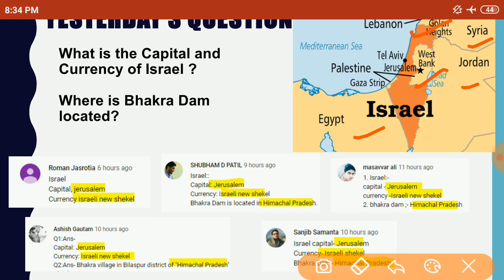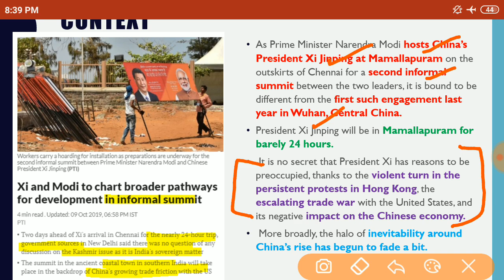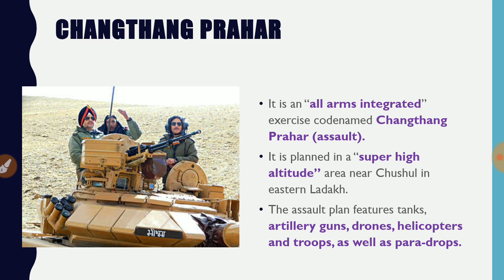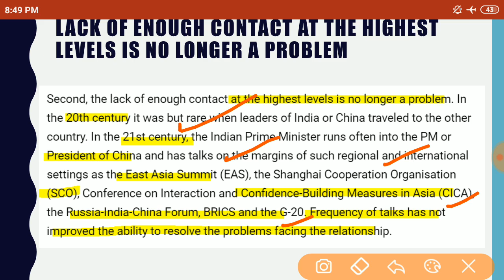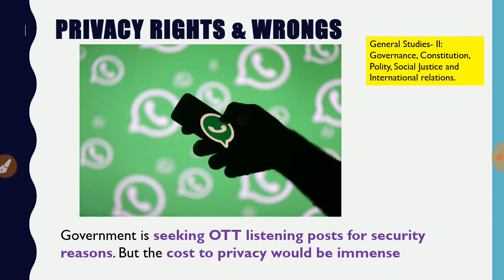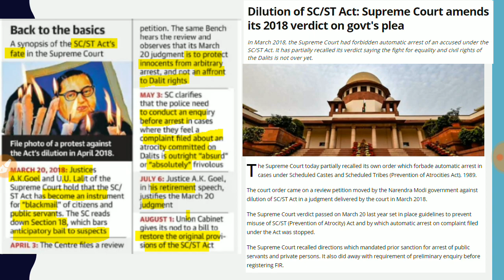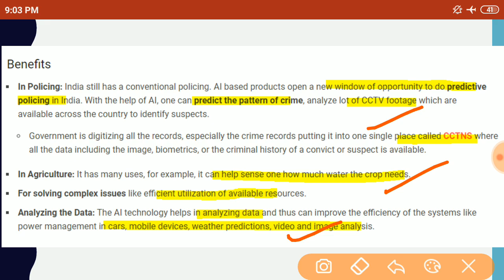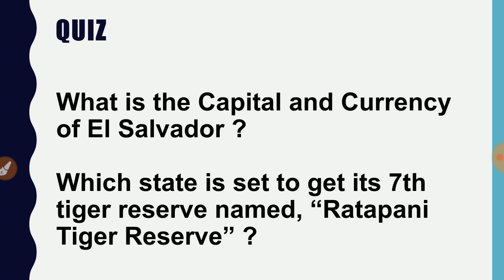11 October 2019 - The Indian Express Newspaper Analysis हिंदी में - [UPSC/SSC/IBPS] Current affairs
11 October 2019 - The Indian Express Newspaper Analysis हिंदी में - [UPSC/SSC/IBPS] Current affairs